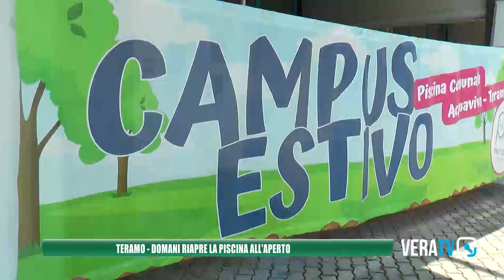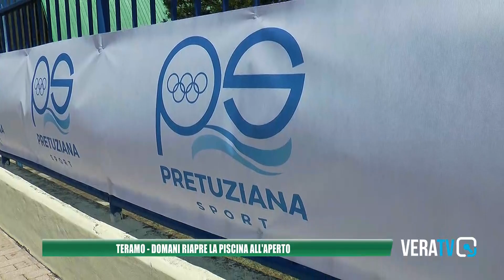Teramo - Riapre la piscina esterna